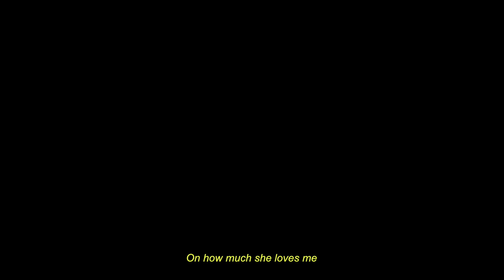8 SIFAT IBU PALING NYEBELIN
Hi Guys! Video kali ini KHUSUS buat ibunda tersayang kita semua! So wajib di tonton, dan di share! Jangan lupa kasih nonton ibunda tersayang kalian juga yah! HAPPY MOTHER'S DAY!

Follow LDP on FACEBOOK!

8 SIFAT IBU yang NYEBELIN